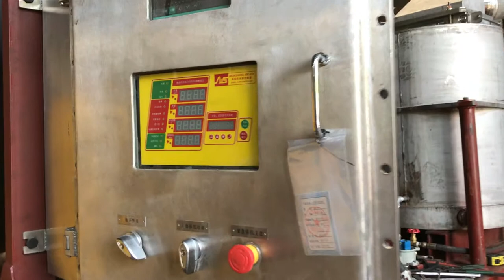The First Unit Explosion Proof Fire Pump Set Trailer in China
Sunyear's self developed explosion proof fire pump set using for oil and gas field and petrol station environment, passed the explosion proof testing from Nanyang Explosion Protect Laboratory. Powered by Deutz BF6M1015 diesel engine manufactured by Huachai diesel under Deutz license, coupled with Advance gearbox for reducing the speed to run the pump, mounted on a pump trailer with solid tires, and the whole set is water proofed with canopy.
Sunyear is always push the industry innovation in China to lead a better mankind living. This is widely required by oil and gas field applications, which all the petrol stations also suppose to equip complete unit of this kind fire pump set. So this have big market in all over the world, welcome to contact EMAC if you are interested in promoting this products.